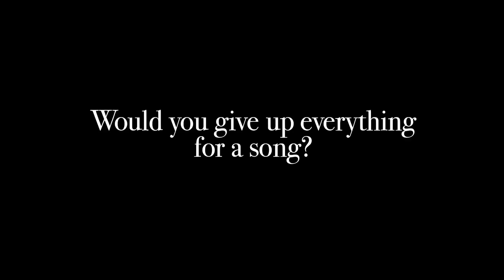CHASING THE BLUES Trailer NEW (2018) - Music-Centric Dramedy Movie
Chasing The Blues Official Trailer

Written/Directed by: Scott Smith
Starring: Steve Guttenberg, Jon Lovitz, Anna Maria Horsford, Grant Rosenmeyer, Chelsea Tavares, Clem Cheung and Ronald L. Conner

ChasingTheBlues follows the story of two rival record collectors as they conspire against each other to dupe an old lady out of a rare - but cursed - blues vinyl.